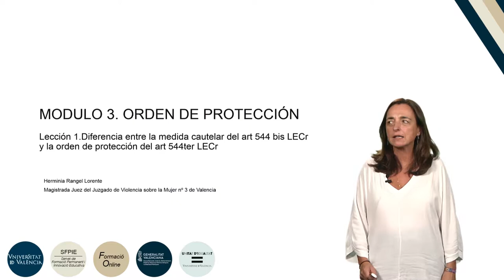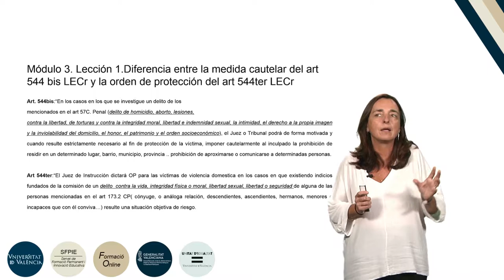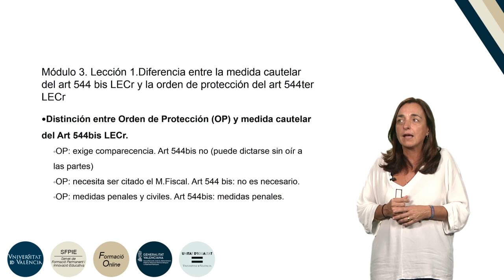6.3.1. Diferencia entre la medida cautelar art 544bis LECr y la orden de protección art 544ter LECr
"Autor: Rangel Lorente, Herminia
Serie: Formación básica en materia de violencia de género.
Año: 2019
Resumen: En este vídeo se analizan las diferencias entre las medidas cautelares penales establecidas en el art. 544.bis LECRIM y la orden de protección que se regula en el art. 544.ter LECRIM